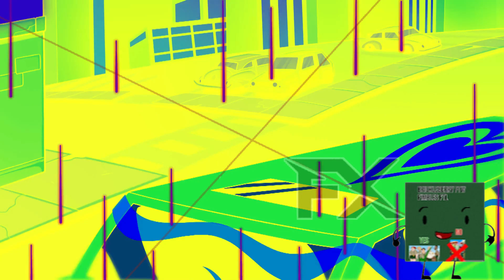ADDICT (Music Video) In G Major 2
This was NewBlueFX Gradient Tint - G Major 2 for Billy Gardiners.